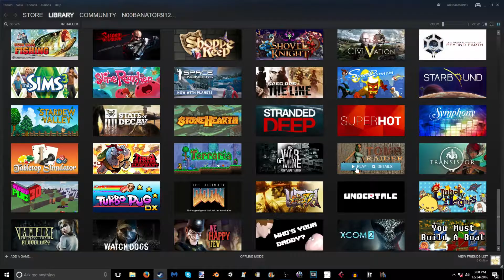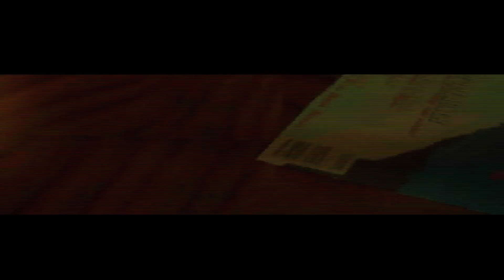Tomb Raider | 25 days of unwrapping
Welcome back, if this is the first one you've seen in this series, hey there's like a whole 24 previous entries, so there you go.